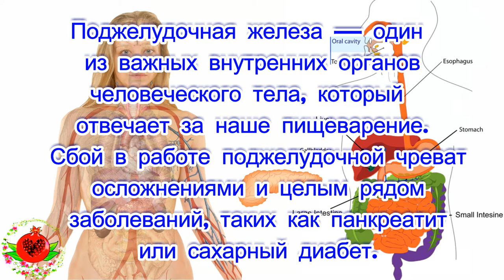Лечение поджелудочной железы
Поджелудочная железа — один из важных внутренних органов
человеческого тела, который отвечает за наше пищеварение. Сбой в работе поджелудочной чреват осложнениями и целым рядом заболеваний, таких как панкреатит или сахарный диабет. К счастью, есть прекрасные народные средства, которые помогают лечить этот орган не хуже лекарств. Если у вас есть проблемы с этим важнейшим органом!